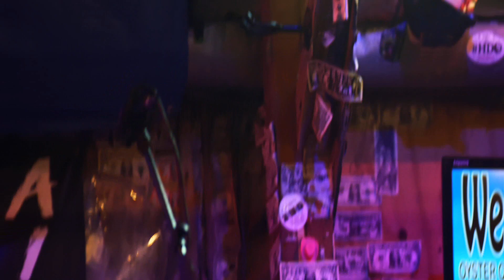Airavata's interludes P10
to reach out to the band

shot at the Boathouse in Destin Florida Summer 2024

the band members are
Zaq Stiles, Skylar McCain, Cole Jordan, Jason Findley